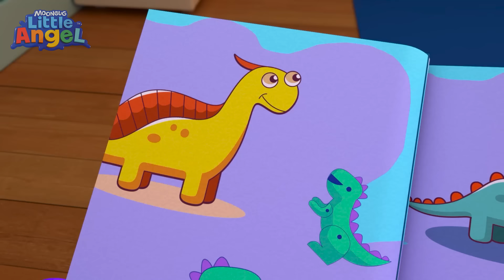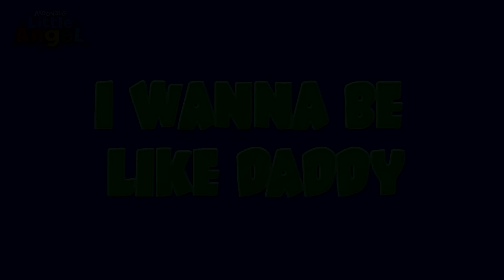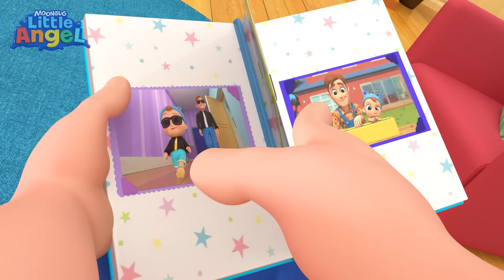Posso farlo da solo | Little Angel Italiano | Cartoni Animati con Gianni Piccino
Il piccolo John sente che essere piccolo rende tutto impossibile, ma la sua famiglia è qui per aiutare.

Guarda questo 3D Sing-Along di Little Angel

Queste filastrocche per bambini aiutano ad insegnare abilità di base e migliorano la loro capacità di comprendere e seguire le istruzioni. Le filastrocche e le canzoni per bambini accelerano la consapevolezza fonetica, migliorando la comprensione delle parole dei bambini, le capacità di lettura e scrittura.

Moonbug Entertainment, inc. Tutti i diritti riservati

00:00 Posso farlo da solo
03:19 Baa Baa Pecorella Nera
06:46 Devo Imparare a Nuotare
10:35 Sogni d'oro piccolo Gianni
13:52 Fratellino Giochiamo Insieme?
16:56 Lava Bene Le Manine Piccolino
20:15 Gianni Gianni Beccato Papà
23:40 Sono i Mostri di Halloween
27:23 Dov'è il Mio Orsetto Preferito?
31:08 Un pomeriggio in Famiglia al Parco!
34:27 La vecchia fattoria
37:50 Impara Cosa Mangiano i Diversi Animali
41:03 Non ti Ammalare Gianni Piccino
44:48 Bingo Si È Ammalato
48:12 Che Lavoro Fanno i Tuoi Genitori?
51:47 Papà Voglio Essere Come Te
55:21 La ricreazione a scuola